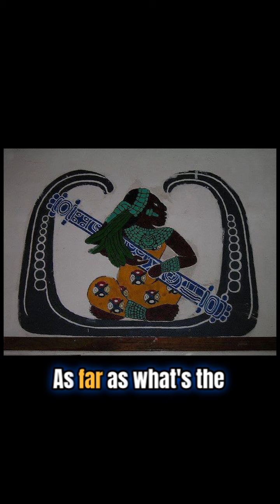Happy HispanicHeritageMonth FullShade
Interesting how a History "Month" spans two months...perfect for the product of two nations.

Moors in America